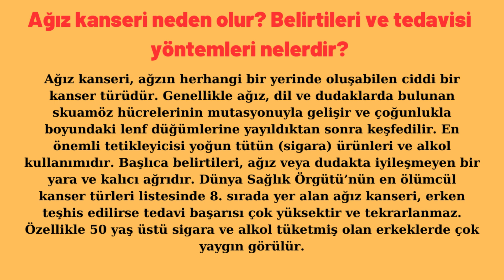ağız kanseri neden olur? belirtileri ve tedavisi yöntemleri nelerdir?